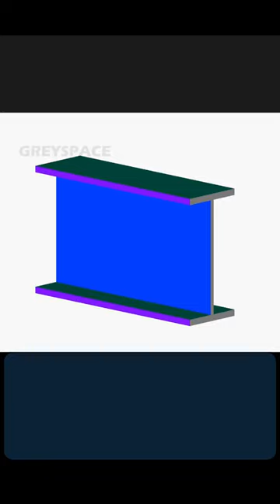How to fixing overhead monorail crane | crane construction | bolted connections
Monorail steel structures are utilized by industries for efficient transportation solutions, offering a reliable and cost-effective alternative to traditional transportation systems. These elevated rail systems enable streamlined movement of goods and personnel within industrial facilities, enhancing productivity and reducing congestion.

We do 3D & 2D steel detailing and will deliver good quality Fab/placing drawing and material takeoff at fair pricing.

Call / WhatsApp Netherlands  : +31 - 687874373